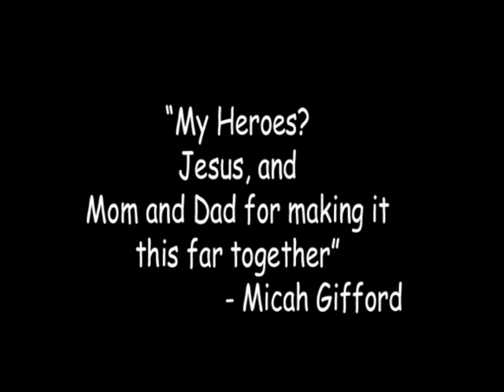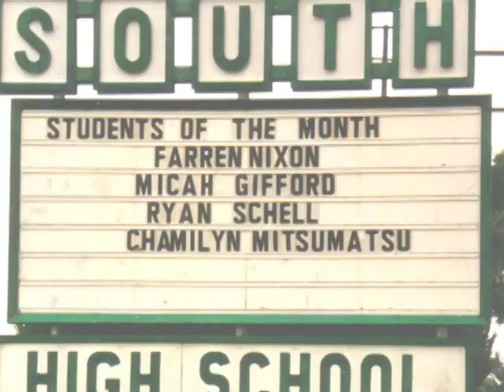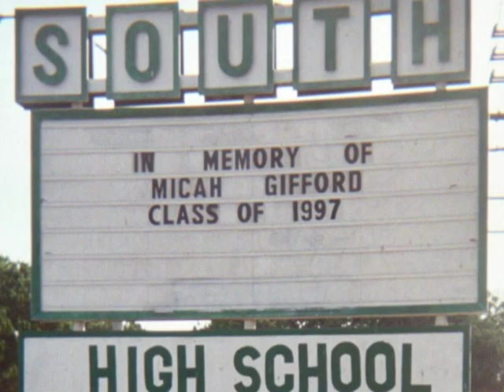God Believes In You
Micah Gifford : July 7, 1979 - December 7, 2006